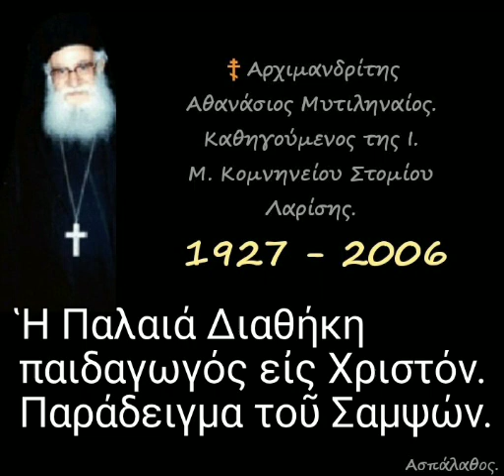Ἡ Παλαιά Διαθήκη παιδαγωγός εἰς Χριστόν. Παράδειγμα τοῦ Σαμψών.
► Κατηγορία :
Ἀπαντήσεις ἀποριῶν.
(Κατηχήσεων Ἀνδρῶν – Γυναικῶν)

► Ἀπορία - 78

24'

►Όλες οι ομιλίες της Κατηγορίας :
" Ἀπαντήσεις ἀποριῶν.